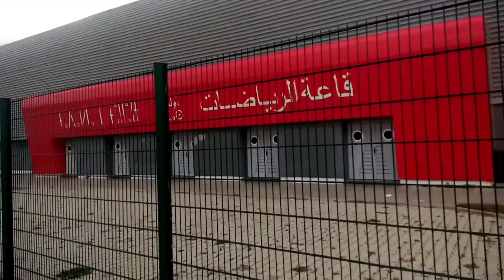اخيرا... امطار الخير بمدينة والماس اقيلم خميسات الحمد لله و شكر لله OULMES MOROCCO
من مدينة أولماس اخيرا امطار الخير في مدينة والماس اقليم خميسات الحمد الله و شكر لله
في مدينة أولماس بإقليم خميسات، تتألق جمالية الطبيعة بمناظرها الساحرة وأراضيها الخصبة الممتدة بين الجبال والوديان. تمتزج ألوان الطبيعة في فصل الشتاء لتخلق لوحة فنية رائعة، حيث تمطر السماء بأمطار الخير التي تنعش الأرض وتحيي الحياة في كل زاوية من أرجاء المدينة. تتساقط قطرات المطر بلطف على الأرض المتعطشة، محملة برائحة الأرض المبلولة ونسمات الهواء العليلة.

تزهو الشوارع والأزقة بلوحات من الألوان الزاهية التي تعكس جمالية الطبيعة في أولماس، وتنعم الأشجار والنباتات بالحياة والنمو بفضل هذه الأمطار الغزيرة. تشكل المياه الجارية في الأودية والشلالات لوحة طبيعية خلابة تأسر القلوب وتجعل الزوار يشعرون بالدهشة والإعجاب.

وبهذه الأمطار الغزيرة، تنعم مدينة أولماس بالخير والبركة، حيث تتجدد الحياة وتتجلى روعة الطبيعة في كل ركن من